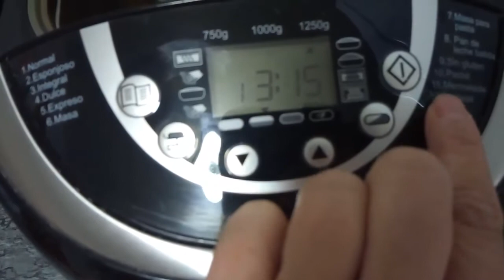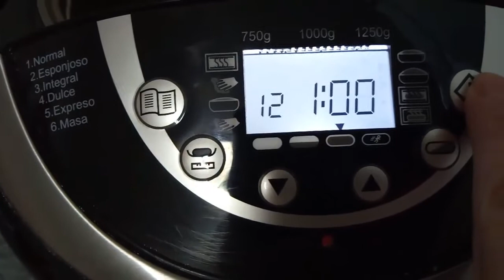🍜 Albóndigas en salsa - Receta fácil y deliciosa con pimentón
Las albóndigas en salsa las preparé en mi panificadora pero podéis usar una cacerola o sartén.
La salsa de las albóndigas queda riquísima y es muy fácil de preparar.
Recetas para la panificadora del Lidl Silvercrest .
 Albóndigas con salsa
Información:

albondigas con salsa , albondigas en salsa, albondigas con salsa de pimentón, receta de albondigas en salsa